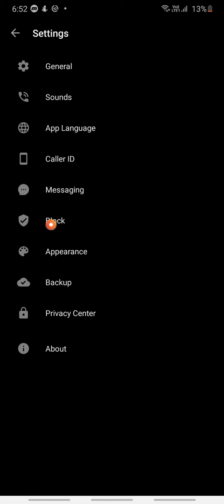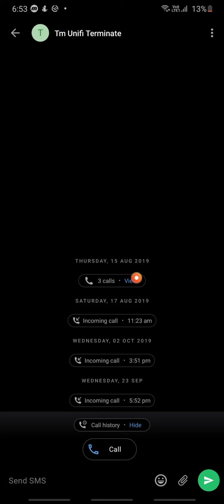PENING DAPAT CALL DARI SCAMMER ATAU INSURAN..GUNA TRUECALLER AJE